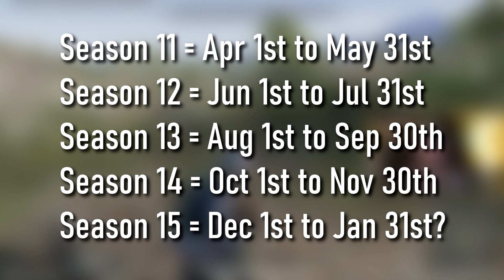Disappointed with PUBG? Season 11 Update & News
Discussing the launch of Season 11 and the beginning of 2021 for PUBG. Update: It looks like an update is scheduled for April 28th for PC and May 5th for Console, but that is subject to change! - BLiTz5